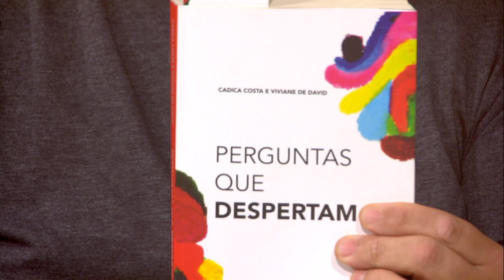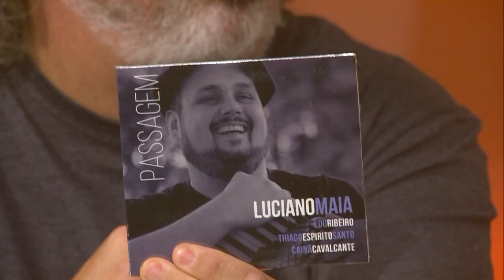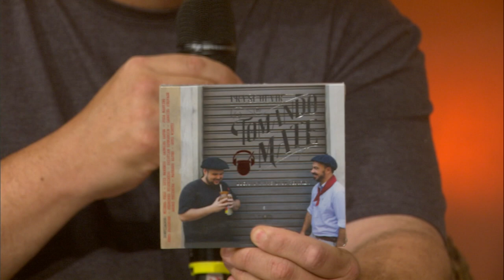Cantos do Sul da Terra - 21/01/2024. Com Cadica Costa e Luciano Maia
Direção: Lirian Sifuentes
Produção executiva - Márcio Gobatto

Convidados: Cadica Costa e Luciano Maia

Músicas:
Agitando Pañuelos (Hermanos Ábalos)
Janelas ao sul (Luciano Maia)
Sincera (Luciano Maia)
Novo horizonte (Luciano Maia)